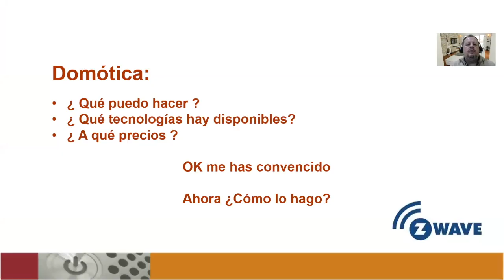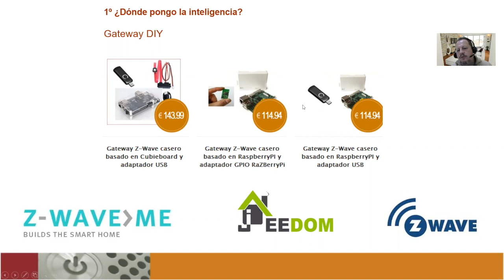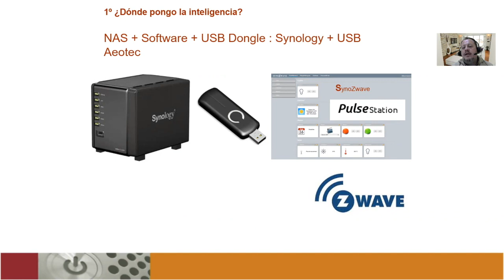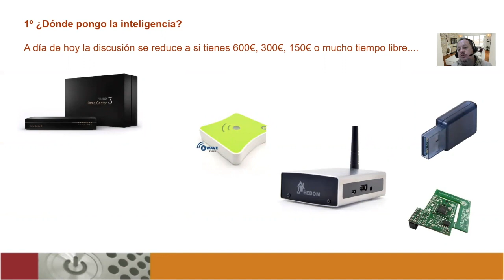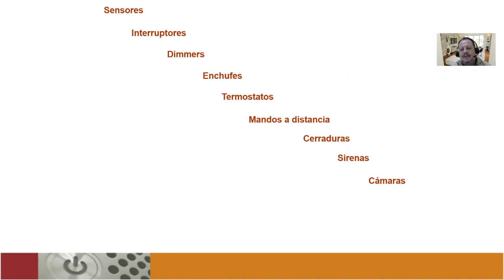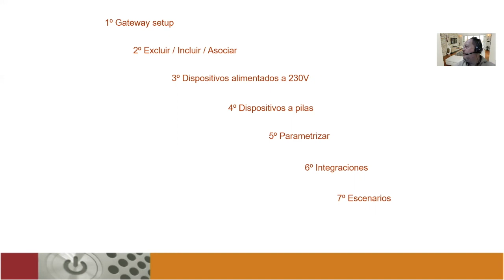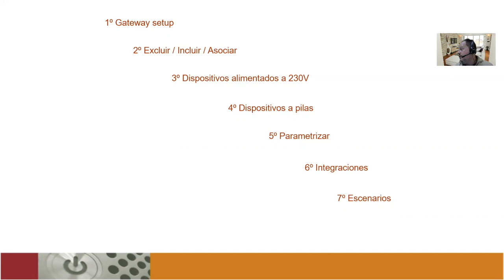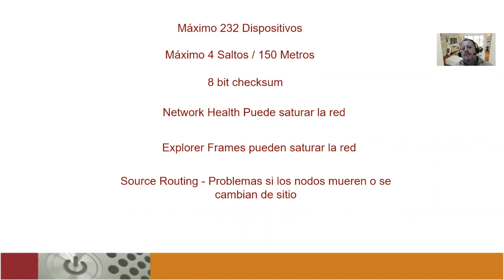Cómo hacer una instalación domótica radio con Z Wave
En este vídeo explciamos como abordar una instalación domótica inalámbrica con tecnología Z-Wave. Qué decisiones hay que tomar y en qué orden.